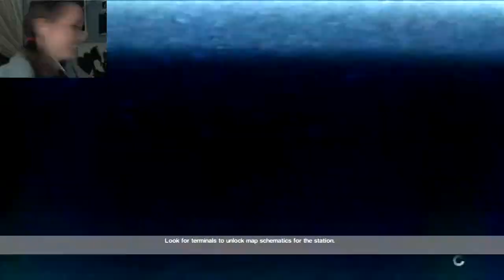Alien: Isolation | 37 | Not Gonna Question it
I am okay with less death.